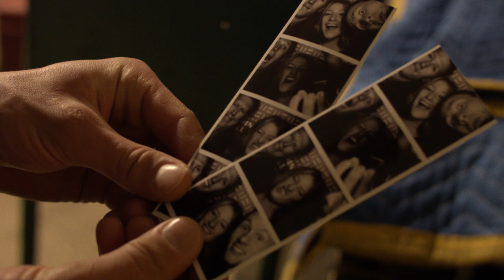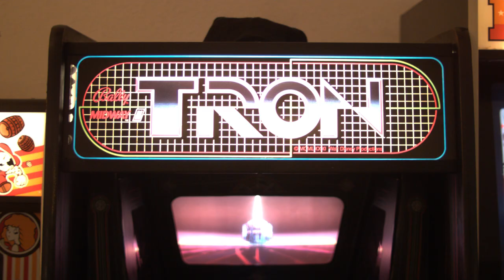the pinball hall of fame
16.2.6

people:
sam nickle
justin buhl

places:
las vegas
the pinball museum

things:
pinball
air hockey